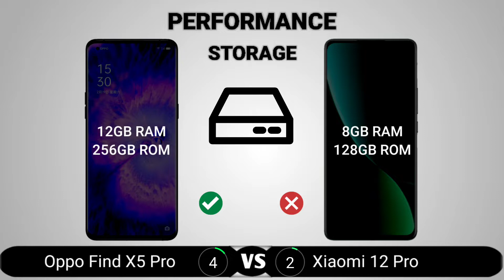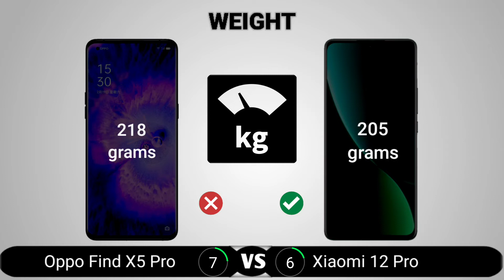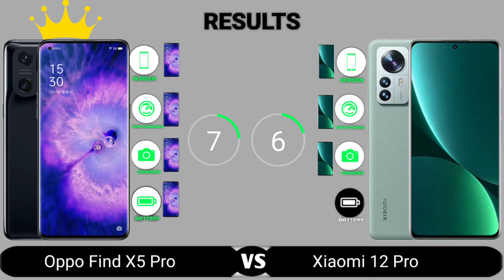Oppo Find X5 Pro vs Xiaomi 12 Pro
Oppo Find X5 Pro vs Xiaomi 12 Pro comparison. In this video, we compared the Oppo Find X5 Pro and the Xiaomi 12 Pro. The areas we covered in the comparison video include the display, performance, camera, battery, body, features, and price. At the end of the video, we crowned one device the king which means it is the better one to buy.